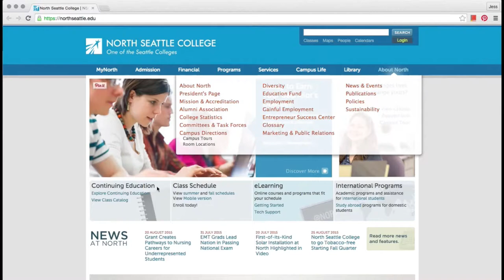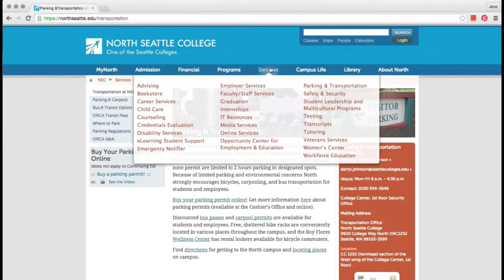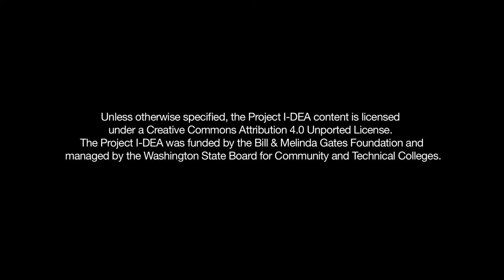College Website Search *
The video demonstrates the features of a college website, including how websites are generally navigated.   It is used in the Navigating Your Community module in the Project I-DEA curriculum.